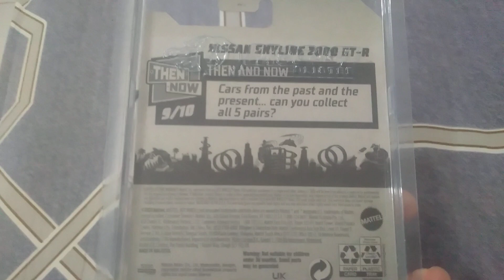Hadiah Giveaway Dari Tim Wheels Hunter ID. HW Basic Cars 2021: Nissan Skyline 2000 GT-R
Terima Kasih Ya Buat Tim Wheels Hunter ID Yang Sudah Memberikan Hadiah Giveaway Sejauh Ini. Ini Dia Hadiah Giveawayku HW Basic Cars 2021: Nissan Skyline 2000 GT-R Dari Tim Then & Now.